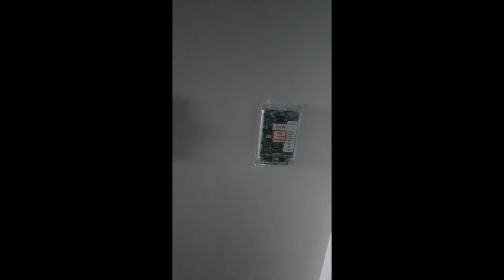How to take out apartment module cover " fire alarm Tyco "